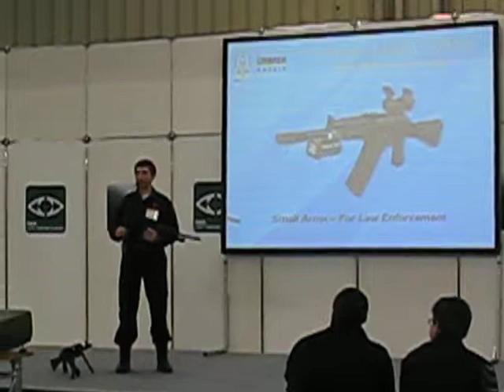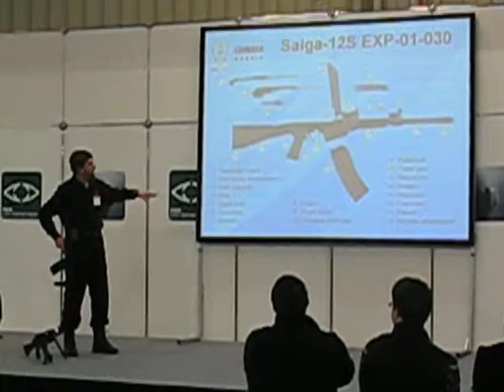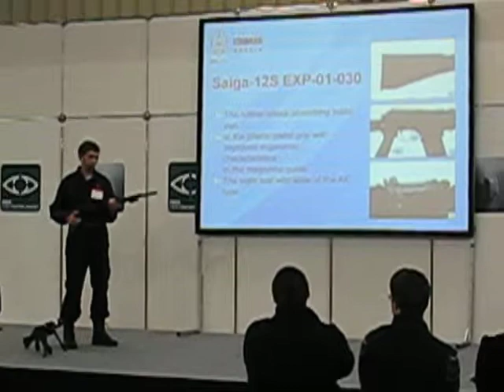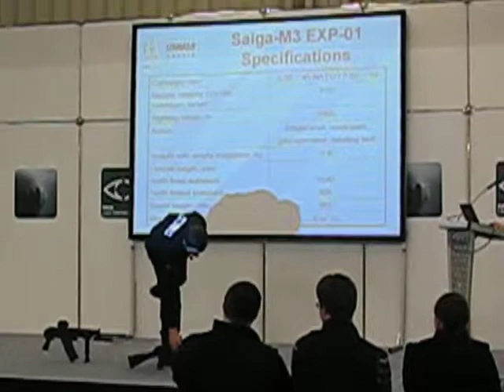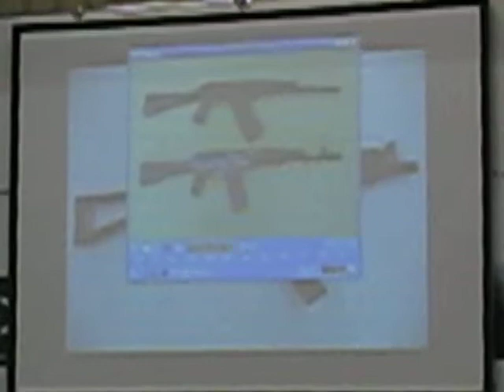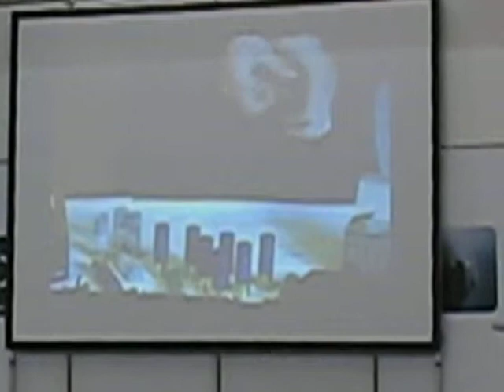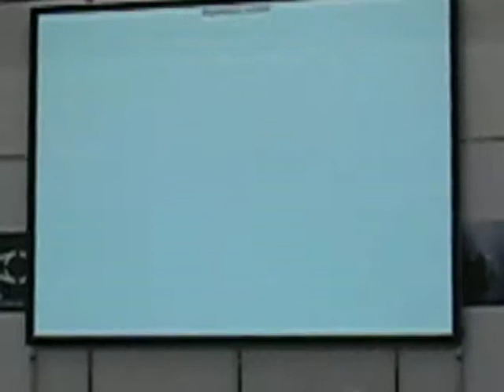izmash from russia, the ak manufacturer, at the iwa 2011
demonstration of the russian ak system mnufactuer at the iw 2011